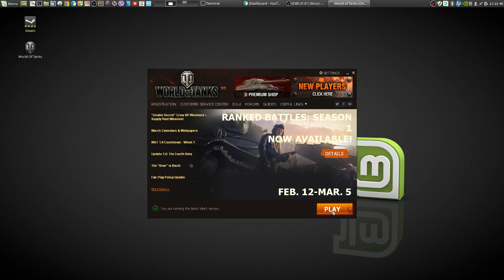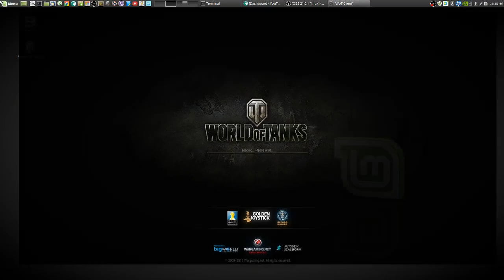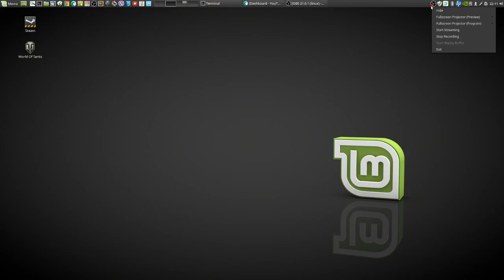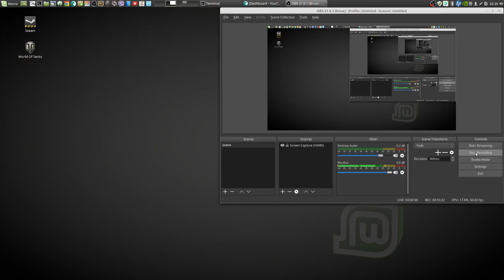World of Tanks rigged games - Wargaming and their Warnings :-)) Off topic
This is a good example of rigged / manipulated games and what Companies nowadays think they can do.

Who do they really think they are??